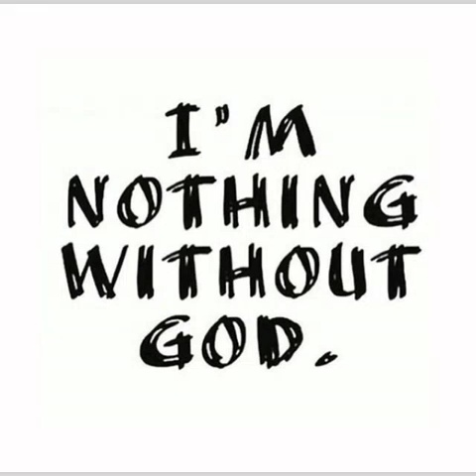Kirabo by whizly UG (audio version 2017)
Tyeb promotions UGANDA